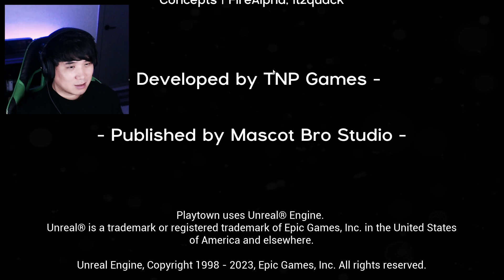이제 공룡의 이빨까지 찾아줘야 하나?! 파피플레이 반반유치원 같은 새로운 공포게임 | 플레이타운(PLAYTOWN)